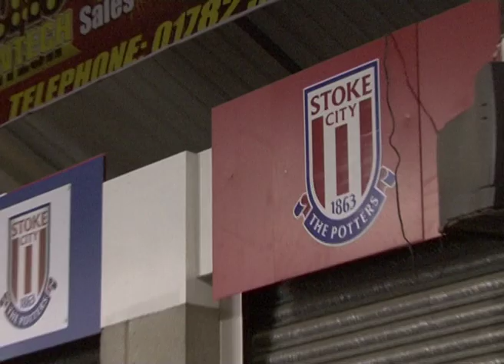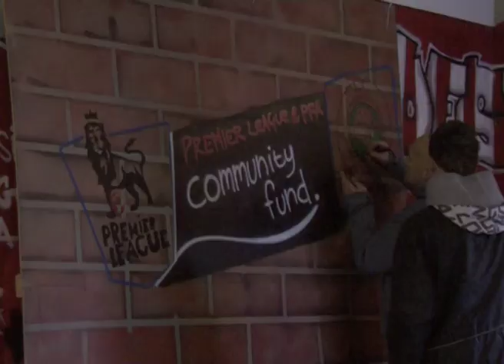Ricardo Fuller and Andy Wilkinson go to "Xtra time" for Stoke City youths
Potters players Ricardo Fuller and Andy Wilkinson were on hand this week for a project taking place at Britannia Stadium. Resident graffiti artist Neil "toes" Willis lead a group of teenagers in an  afternoon of spray painting inside the Seddon stand. The stoke players then made some marks of their own before taking photos and signing autographs for the young fans. The idea behind the Xtra time project is to help show youths in the Staffordshire area what the football club can do for them.